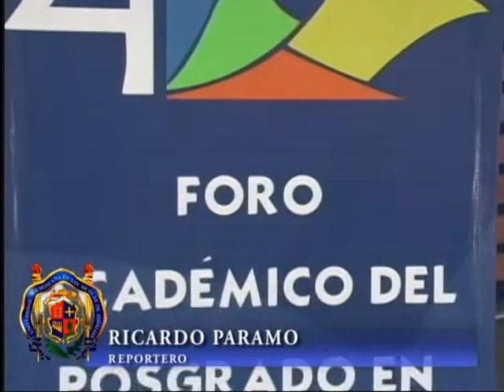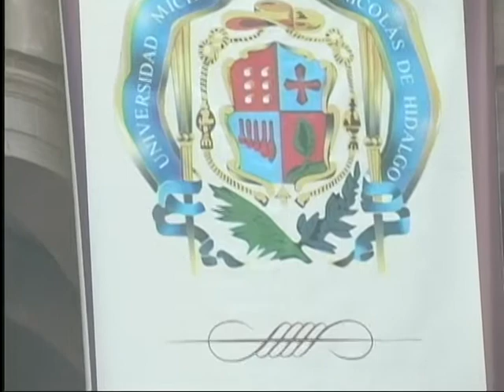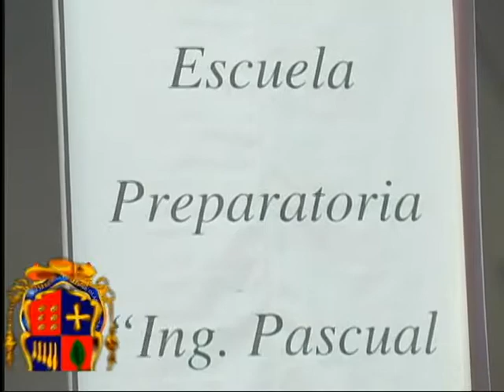Orgullo Nicolaita 07 de diciembre de 2013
CUARTO FORO ACADEMICO DE POSGRADO EN CIENCIAS BIOLOGICAS Y AGROPECUARIAS
ESTUDIANTES DE LA FACULTAD DE INGENIERIA REPRESENTAN A LA UMSNH CON UN PROYECTO DE INVESTIGACION BASADO EN BIOGAS
SEGUNDO SIMPOSIO DE ACTUALIZACION DEL FARMACOBIOLOGO
PRIMER SIMPOSIO DE CRIMINOLOGIA
LA PREPARATORIA PASCUAL ORTIZ RUBIO CELEBRA 42 AÑOS DE FUNDACION
CONVOCATORIA A CONGRESO "ANTROPOLOGIAS PARA EL MUNDO"POR EL POSGRADO DE LA FACULTAD DE FILOSOFIA
NICOLAITA DISTINGUIDO: JACQUELINE SANCHEZ SUAREZ DE LICENCIATURA EN ARTES VISUALES
 RESUMEN  DE FESTIVAL DE CULTURAS POPULARES